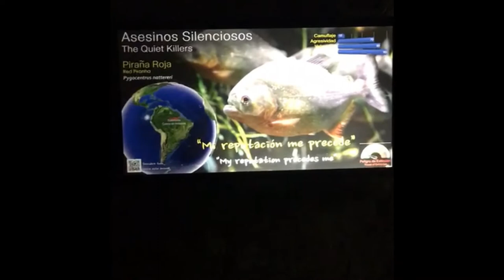Faunia algunos de sus peces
MAdrid españa C.I.B.H